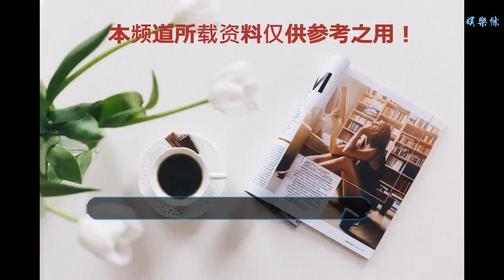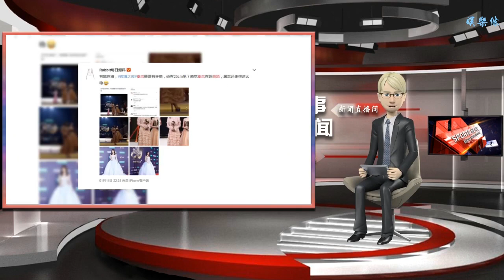秦嵐腳踩25cm恨天高宛如仙女下凡卻意外曝光身高秘密 網友：這是高蹺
谢谢！

      原標題：秦嵐腳踩25cm恨天高宛如仙女下凡卻意外曝光身高秘密 網友：這是高蹺
            前天晚上的微博之夜，秦嵐和佘詩曼雙雙出席，

可現在過去整整兩天了，秦嵐的名字還在熱搜上居高不下，真的太厲害了。
要不怎么說女人為了美什么事兒都干得出來呢？憑借富察皇后這個白月光重新翻紅的秦嵐，為了在微博之夜這樣星光熠熠的盛會上出彩，可以說是煞費苦心了。

紅毯造型，淺藍色的抹胸裙搭配微卷垂肩長發，聚光燈之下，38歲的秦嵐白得發亮，但凡是暴露在外面的皮膚，都像是剝了殼的雞蛋一樣，吹彈可破。

這個造型根本就是仙女本仙無疑了！在蓬蓬裙的籠罩之下，秦嵐顯得非常瘦小，但再看整體，又覺得隱隱透著霸氣，給造型師加雞腿！

到了內場，秦嵐又換了身衣服，這個裙子怎么形容呢？鏤空、半透、木耳邊、碎花……

如果說紅毯上秦嵐的公主造型是個大家閨秀，那內場里的這身粉紅碎花裙就是小家碧玉了，襯氣質！

輪到秦嵐上臺領獎，鏡頭給個全身，裙擺妥妥貼貼地拖在地板上，時尚圈的小仙女都知道這個道理，看不見腳的裙邊，反而顯腿長。
不過這樣的裙子走起路來還是需要提一下裙擺的，下臺的時候，秦嵐和佘詩曼這對好姐妹相互攙扶，我第一眼看到的時候還在感嘆，《延禧攻略》這組演員，感情真好。

結果鏡頭拉下來一看，兩個人的鞋跟，簡直了！

動圖更明顯↓

佘詩曼很有自信，大細跟恨天高，目測10厘米……還有余！而且鞋跟巨細無比，像是要把后腳跟戳破。

秦嵐比較穩妥，選擇了粗一些的鞋跟，但是你看這個防水臺，足足有四片吐司疊起來那么厚，鞋跟就更不用說，即便是她這樣撈起裙擺，依然看不到鞋跟的盡頭，太敢穿了！

網友說，秦嵐這個鞋跟足足有25cm，

我順手查了一下秦嵐的官方身高，1米65，那穿上這個高跟鞋，豈不是有1米9？這是，要和姚明同臺嗎？

甚至還有人說，這哪里是高跟鞋的高跟，根本就是高！蹺！

emmmm……從現場的圖片來看，穿上傳說中“25cm”恨天高的秦嵐和其他藝人站在一起，隊伍里比她矮的女藝人竟然只有佘詩曼！

說好的1米9呢？哎，看來女明星的官方身高啊，還是個謎！